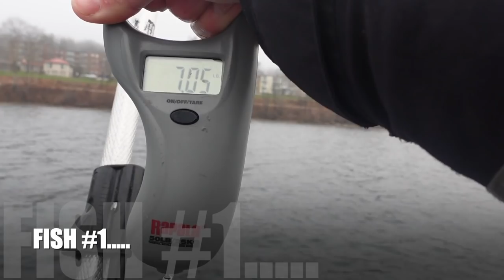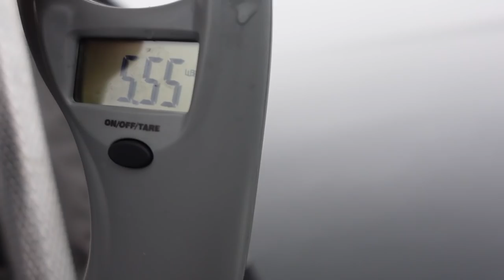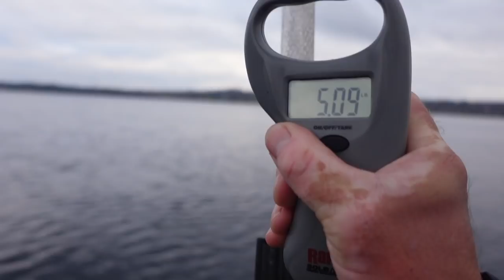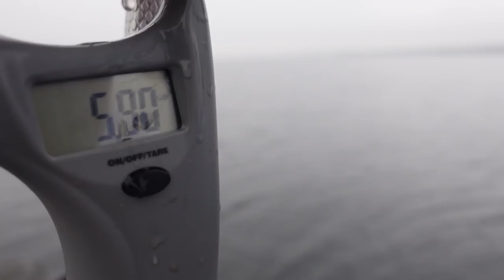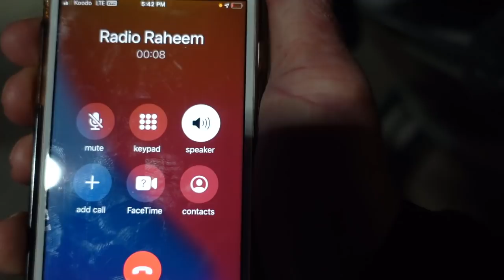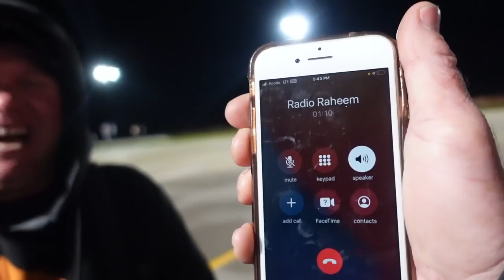GIANT SMALLMOUTH BASS with Stanley Cup CHAMP!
On this day we go after over 30LBS of Giant Smallmouth.  We attempt to beat our old youtube record of 30.5lbs which Radio Raheem and R Kelly and I got a week ago.  This day captured on film was definitely a giant fish day on Lake Simcoe Ontario. But on this day I return with bass tournament pro Josh Westerink aka the ( Chunky Aaron Wiebe ) and a NHL Pro Brian Bickell. He’s a two time Stanley Cup winner from the Chicago Blackhawks but the fish don’t care who you are. Radio Raheem and R-Kell were able to take out Jay Siemens, Apbassing and I with 30.5lbs beating our previous YouTube record of 29.56lbs. Can the NHL champ, bass tourney champ and I take out 30.50lbs?  Watch and find out, it won’t be easy. However, Lake Simcoe Fall Smallmouth are some of the biggest Smallmouth Bass in the world. But how giant are these fish? Watch to find out if the giant Smallmouth on this day can surpass 30.5lbs for our best five fish. Our Giant Smallmouth Bass are just getting bigger and bigger up here in Canada. If love giant Smallmouth you definitely have to visit Lake Simcoe, it’s a bucketlist Smallmouth fishery! Ontario Canada is definitely one of the Mecca’s of giant smallmouth bass fishing. And when fall Smallmouth bass fishing you have chance at getting super giant Smallmouth. Giant bass don’t exist everywhere but they do on Lake Simcoe when fall Smallmouth bass fishing in Ontario. 8lbs plus is a realistic possibility here. What’s considered a big Smallmouth bass these days on Lake Simcoe? Well let’s just say people don’t flinch at 5lbers anymore.

To donate to the Amanda and Brian Bickell Foundation for helping families living with Multiple Sclerosis

The line that was most effective for us today was Daiwa Fluorocarbon 8lb

The hooks we used were Owner Wacky Hooks